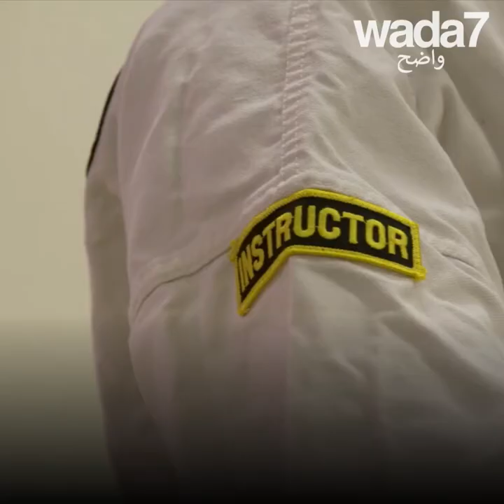محجبة و... حزام أسود ! 🥋🧕🏻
فوزية لالا،  حزام أسود في التايكواندو ، تقدم دورات تدريبية عن الدفاع عن النفس للنساء المحجبات 🥋🧕🏻